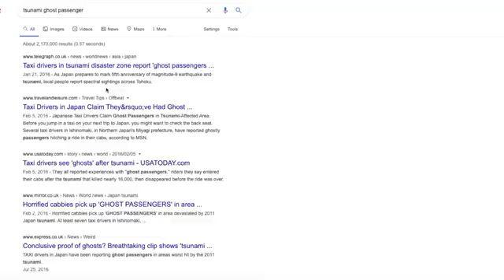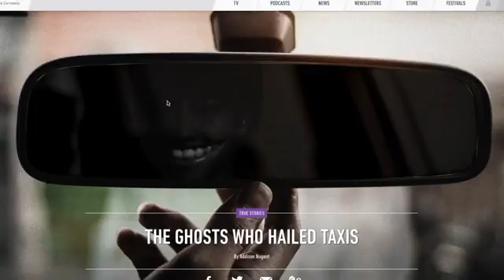Japanese Ghost Story